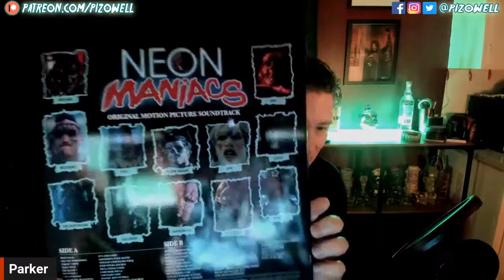🔴sNs 26 - Movies Everyone Hates, But We Love - w/Dave Parker & Peter Bracke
On this Sunday Night Stream, I am joined by special guests Dave Parker (The Hills Run Red, Puppet Master Doktor Death) and Peter Bracke (Crystal Lake Memories: The Complete History of Friday the 13th) to discuss movies that everyone hates but we love.